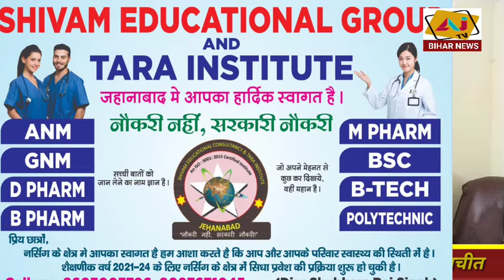Shivam Educational group | nursing के क्षेत्र में एडमिशन कराने से पहले वीडियो जरूर देखें | AJTV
ajtvbiharnews jehanabad जहानाबाद jehanabadnews bihar ajtv biharnews नर्सिंग nursing ediciondigital educational educationalvideo shivam Educational group nursing।
Tara institute jehanabad
@AJTVNews educational_news Jehanabad